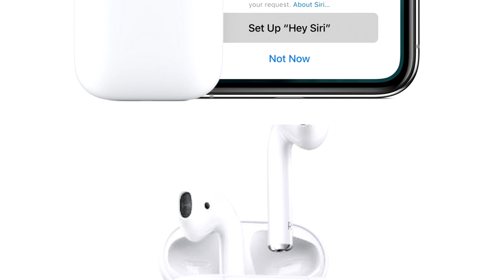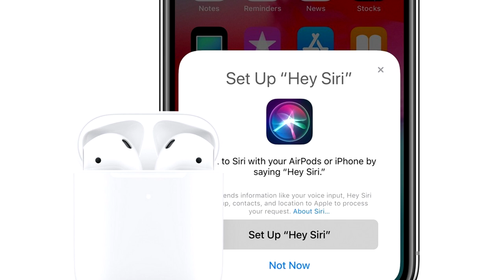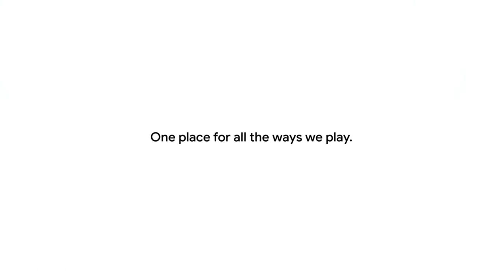AirPods 2 ¿Son Una Completa Decepción?